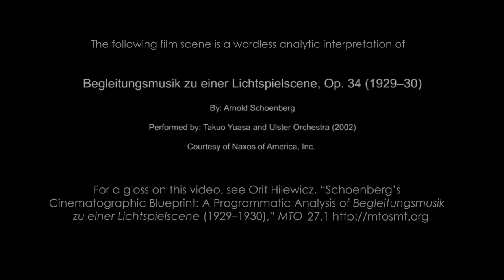SMT-V 07.3 Orit Hilewicz & Stephen Sewell, "A Film Scene for Schoenberg’s Begleitungsmusik zu ei...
A wordless analytic interpretation of Begleitungsmusik zu einer Lichtspielscene, Op. 34, 1929–1930, by Arnold Schoenberg, performed by Takuo Yuasa and the Ulster Orchestra (2002), Courtesy of Naxos of America, Inc.

For a gloss on this video, see Orit Hilewicz, 2021, “Schoenberg’s Cinematographic Blueprint: A Programmatic Analysis of Begleitungsmusik zu einer Lichtspielscene (1929–1930),” MTO 27.1

Footage : Arnold Fanck, Der Heilige Berg (1926); Fritz Lang, Metropolis (1927); Sergei Eisenstein and Grigori Aleksandrov, Oktoyabr’: Desyat’dney kotorye potryasli mir (1928); Hans Richter, Vormittagsspuk (1928); Luis Buñuel and Salvador Dali, Un Chien Andalou (1929); Merian Cooper and Ernest Schoedsack, King Kong (1933); Sidney Franklin, Victor Fleming, Gustav Machaty, and Sam Wood, The Good Earth (1937)